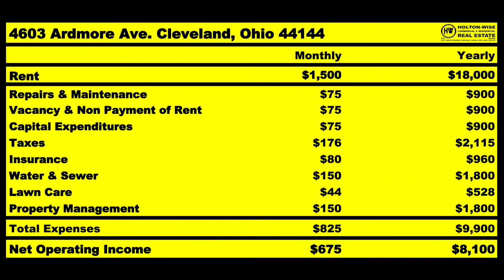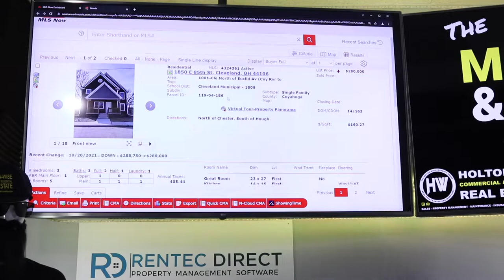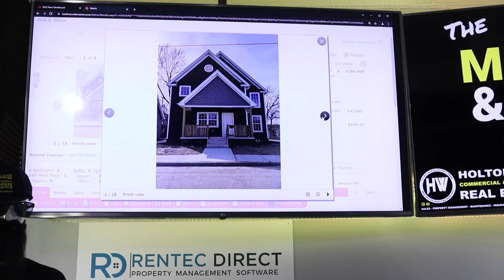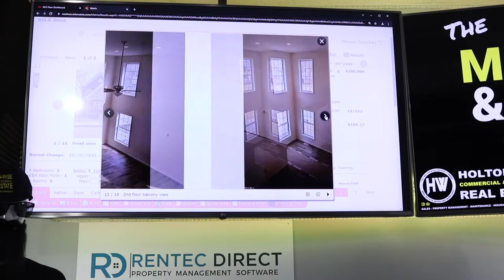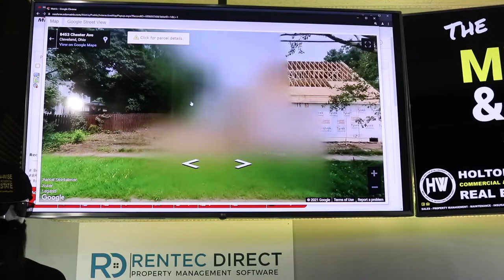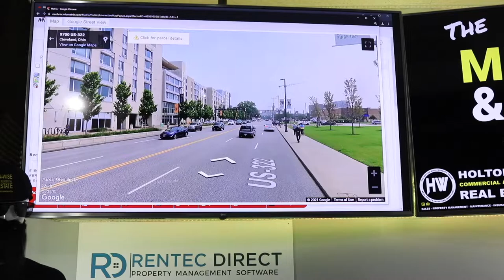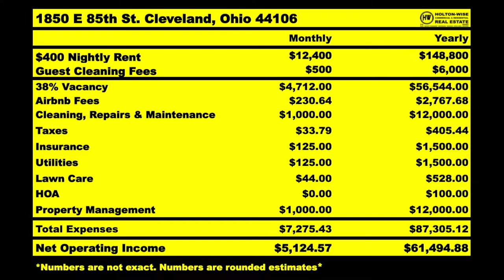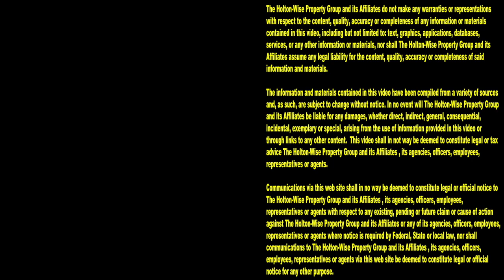Cleveland Landlord says Paying Taxes is for Losers | MLS Search & Analysis 1,190 - 1850 E 85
Cleveland real estate investing is awesome. Real estate tax breaks are awesome. Real estate tax benefits are awesome. You know what's not awesome? Taxes. Taxes suck. Rental property taxes. Sales tax. Property tax. Income tax. We can all agree that all taxes suck. Everyone hates paying taxes, especially real estate investors. But don't worry, there are tax breaks for real estate investors that you probably didn't know about. Yes that's right folks, being a real estate investor and landlord can actually help you qualify for tax breaks in the city of Cleveland. In the 1,190th episode of The MLS Search & Analysis Show, Cleveland landlord James Wise is showing an out of state investor from New York City how he can invest in Cleveland real estate without having to pay taxes. That's right folks, today's show is all about getting a huge tax abatement for investing in the Cleveland real estate market. If you are interested in buying rental property in the Cleveland, Ohio market, and want to get a huge tax break to do so, reach out to HoltonWise today. HoltonWise will help you get government sponsored tax breaks to buy Cleveland housing. Whether you are a local Cleveland homebuyer, or an out of town investor, it won't matter. HoltonWise will show you how to qualify for this government sponsored tax break and build your tax free real estate portfolio.

📺 HELPFUL RESOURCES
Holton-Wise FAQ